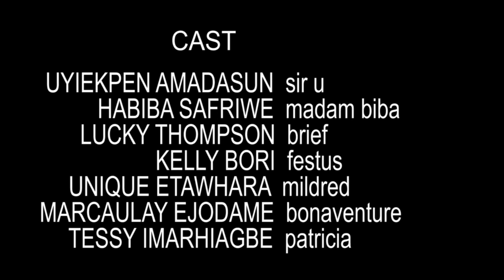MY TAILOR SHOP- THE SET UP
After an insane interview session , it's time to set up the shop which should not be a stressful task, right? But not in Madam Biba's Tailor shop. Enjoy.